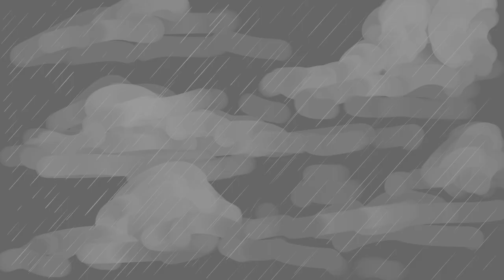Žemaitė „Marti“ (daina, animacija)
2022. KJG. preIB1. Literatūros projektas.

žodžiai: Otilija Vitkūnaitė, Guoda Živelytė
muzika: Guoda Živelytė
piešiniai: Tija Celencevičiūtė, Ugnė Jovaišaitė
montavimas: Ugnė Jovaišaitė